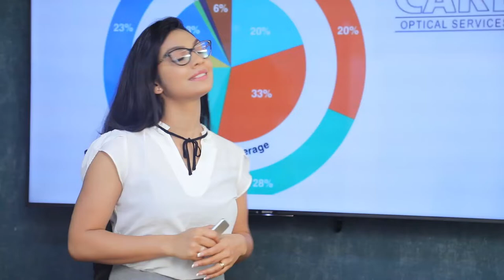කච්චතිවු එනවානම් ප්‍රවාහන පහසුකම් නාවුක හමුදාව ලබා දීමට සුදානම්| Breaking.lk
කච්චතිවු එනවානම් ප්‍රවාහන පහසුකම්  නාවුක හමුදාව ලබා දීමට සුදානම්